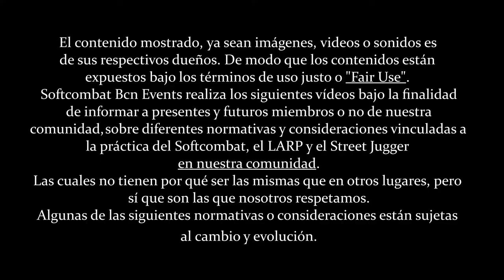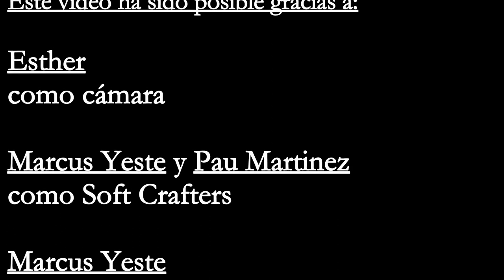7 Consejos para fabricar una katana de foam (1/2) | Softcombat craft #15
Nuevo video!

Una vez os explicamos sobre las varillas y los núcleos que recomendamos o no recomendamos usar en cada ocasión, vamos a empezar con la fabricación de una Katana de Foam válida para Softcombat. Durante la producción de esta pieza os daremos también un seguido de interesantes consejos que os pueden ayudar en futuras fabricaciones. No os perdáis la segunda parte, para ver cómo termina esta producción.

Projecte:
[0:00] Presentación
[0:36] Materiales
[2:00] El Sandwich de gomaespuma (Centro)
[4:50] Luego ponemos el pan (Laterales)
[6:23] Un capuchón de cuero para nuestra varilla
[9:00] Maximizamos el agarre de la varilla a la espuma
[11:54] Craft acelerado. Sin explicación pero con música
[14:40] Terminamos el sandwich de gomaespuma
[16:30] Conclusión, Like & Sub

Tags.